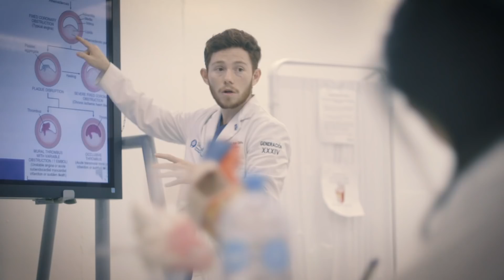Episode 1: ​Teen "Doctors" in Training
​Do You Have What It Takes to Be a Doctor?

If you’re like many high school students, you may dream of becoming a doctor.  You may dream of performing complicated surgeries, or delivering babies or saving lives in the E.R.

But thousands of other high school students share this dream and yet the brutal truth is that only 15% will ever actually put on that white coat and become a doctor.

So how can you know NOW if you’ve got what it takes to make it through more than a decade of school?

How do you know if you’ve got the stomach for it? The dedication? The drive? The focus?

Before you risk decades of your life and hundreds of thousands of dollars in tuition, wouldn’t you like to know for sure you’ve got what it takes to succeed?

In this brief 5-part mini-series (each episode is less than 7 minutes), you’re going to experience an incredibly unique, hands-on medical internship exclusively created for high school students which will:

- ​Answer these questions and many more you may have...
- ​Erase any doubts whether you have what it takes to make your dream come true…
​- ​Help you overcome any obstacles you think you may face...
- ​And most importantly, confirm in your own heart and mind that YES! A career in medicine is your destiny...
- ​And that YES you’re absolutely, positively ready to make your dream of being a doctor a success